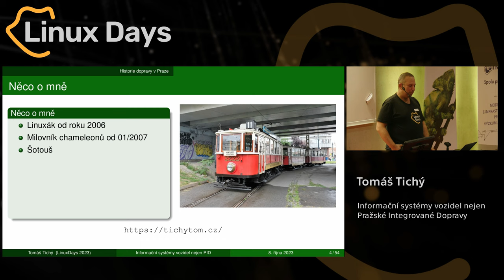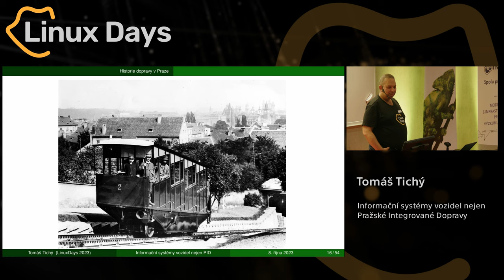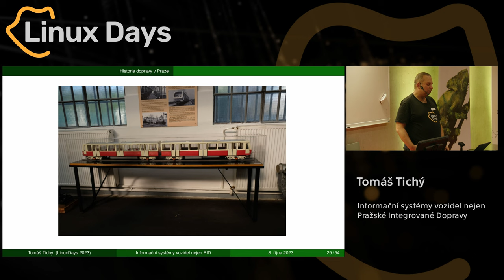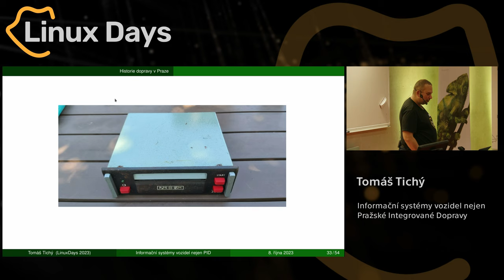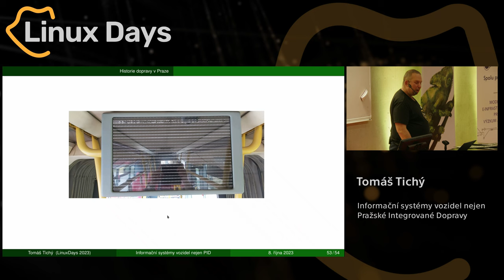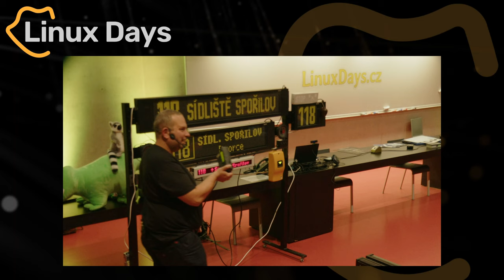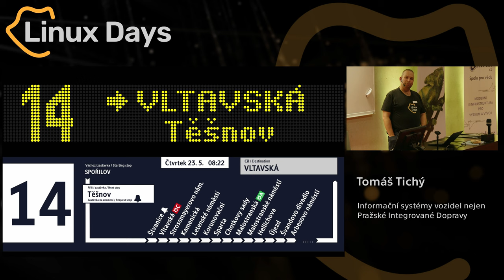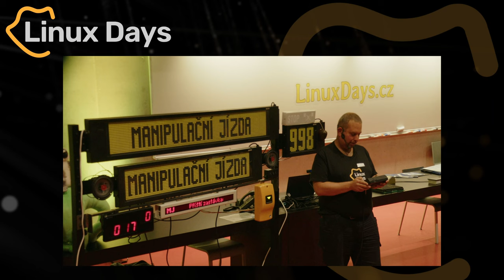Informační systémy vozidel nejen Pražské Integrované Dopravy (Tomáš Tichý)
Abstrakt:
Vývoj informačních systému ve vozidlech MHD a jiných, nejen v Praze.